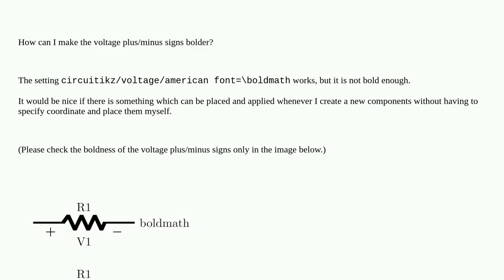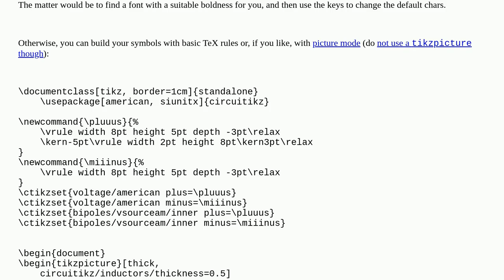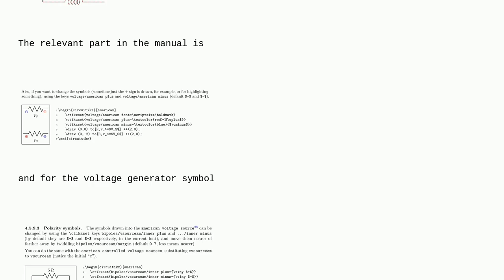How to make voltage plus/minus signs bolder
A special thanks goes out to the community

  tikz-pgf tikz-styles circuitikz